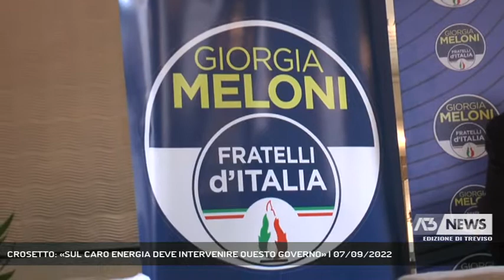CROSETTO: «SUL CARO ENERGIA DEVE INTERVENIRE QUESTO GOVERNO» | 07/09/2022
A3 NEWS Treviso 07/09/2022 - PADOVA - Guido Crosetto di Fratelli d'Italia arriva in Veneto. "Caro energia al centro dell'agenda politica" || Un tour del Veneto che parte da Padova per parlare di politica, ma soprattutto di economia a sostegno del tessuto imprenditoriale. Guido Crosetto co-fondatore di Fratelli d'Italia affronta come primo punto il tema del caro energia.  Bisogna agire subito, spiega da imprenditore: "deve intervenire questo governo". Sul tema dell'autonomia caro al Veneto riprende le parole della leader di Fratelli d'Italia. "Giorgia Meloni ha parlato di presidenzialismo e autonomia". Fratelli d'Italia nell'ultimo sondaggio pubblicato Demos Demetra è dato in Veneto al 30% primo partito, seguito dal Pd al 18,3%, staccando di molto la Lega ferma al 14,4%, Crosetto però parla di unica squadra di centrodestra e allontana l'ipotesi di fare il premier. - Intervistati GUIDO CROSETTO (Fratelli d'Italia) (Servizio di Valentina Visentin) - Segui Antenna Tre anche sul digitale terrestre! Visita il sito